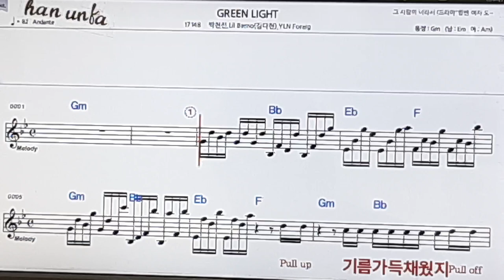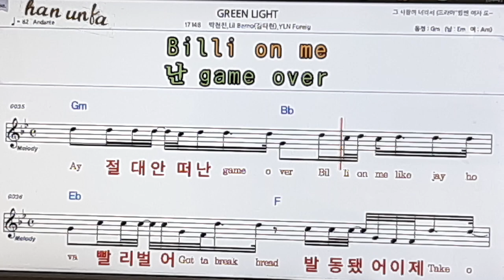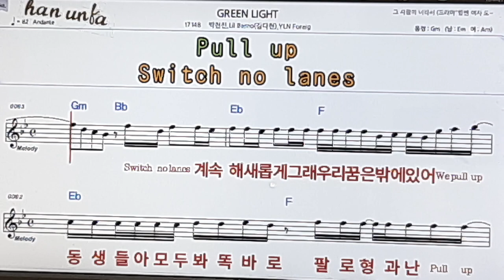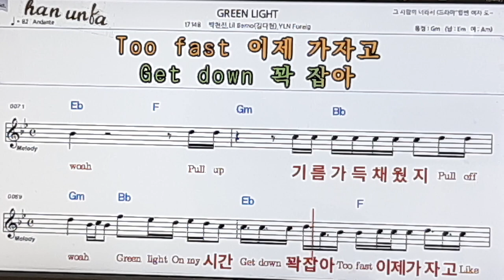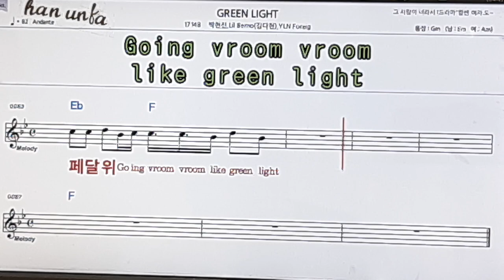Green light/박현진*김다현👍노래 반주, 코드 악보,가라오케💋Karaoke*Sheet Music*Chord*MR